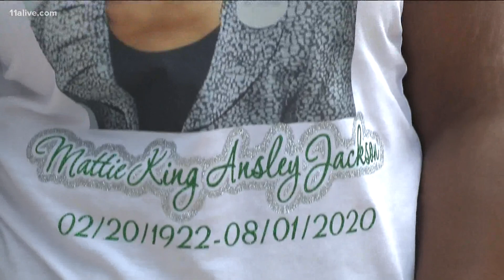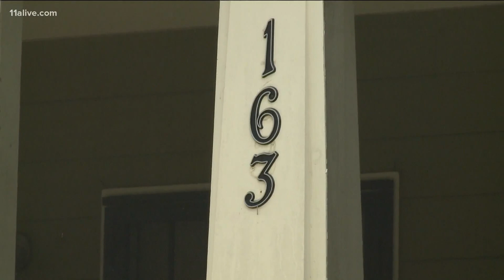Mattie Jackson's family remembers her legacy in Atlanta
Her family says she'll be remembered for many things, including her fight to give a voice to the voiceless.